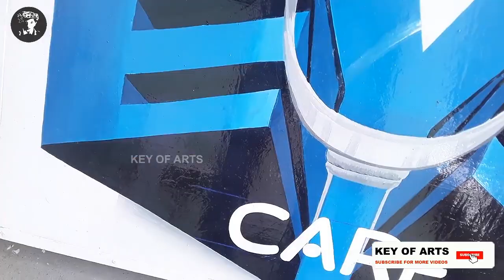Sign Painting Letter Writing 3D Shading Magnifying Lens Design Style - key of arts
Sign Painting Letter Writing 3D Art Magnifying Glass, Design English Font Style and Shading Art.